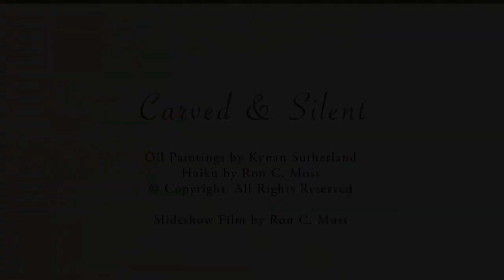Carved & Silent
Haiku poet Ron C. Moss and artist Kynan Sutherland collaborate on this slide show haiga gallery.